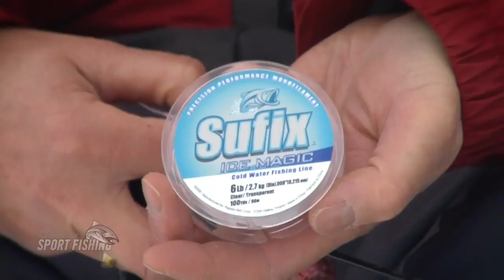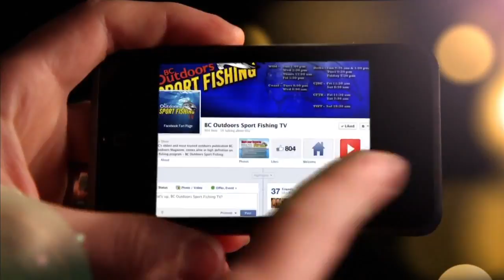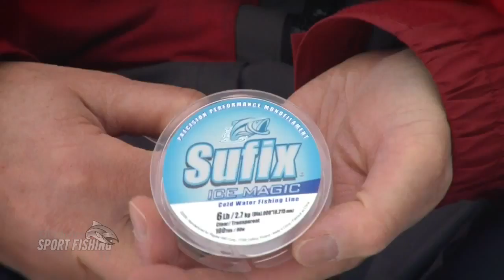Tackle &amp; Gear - Ice Fishing for Rainbow Trout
Learn all the tackle and gear needed for ice fishing for Rainbow Trout from host Mike Mitchell and guest Brian Chan on this clip from BC Outdoors Sport Fishing.